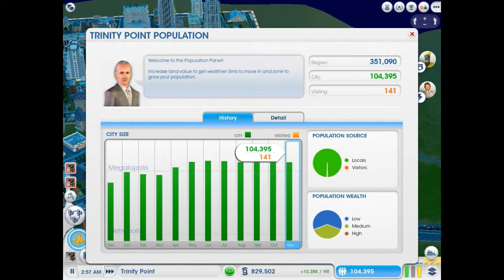Sim City " Sharing the Wealth and Sewer Issues ! " #18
Let's Spread some Green back Simelions around.